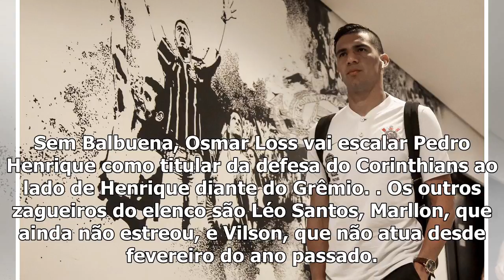Zagueiro Balbuena acerta com in Spain without Corinthians